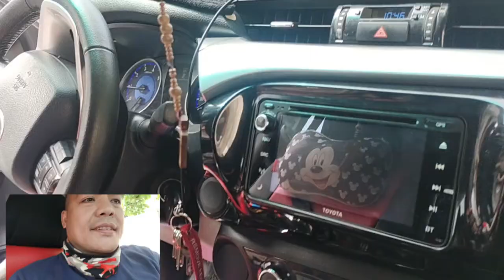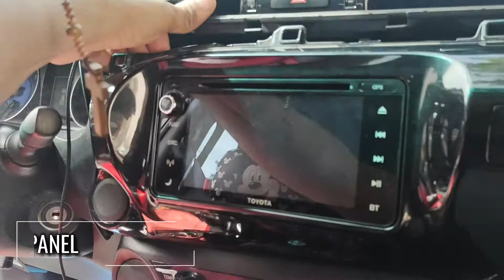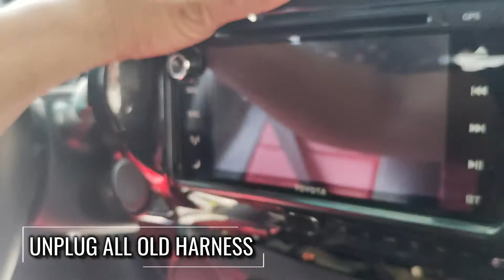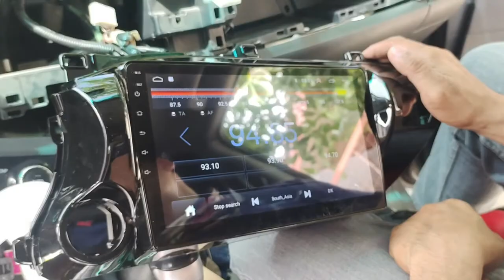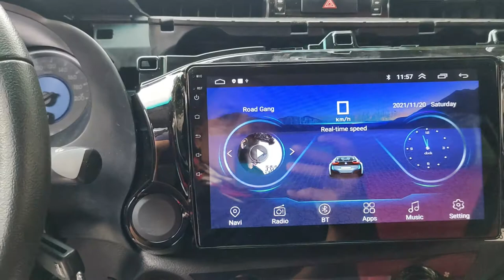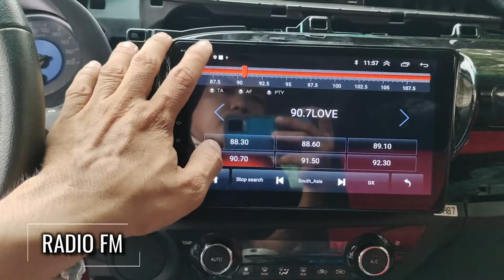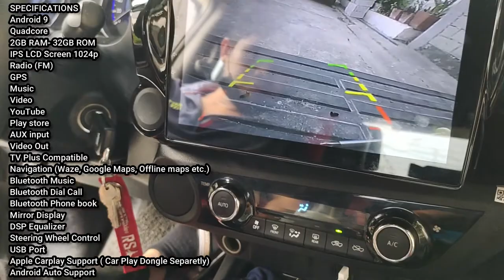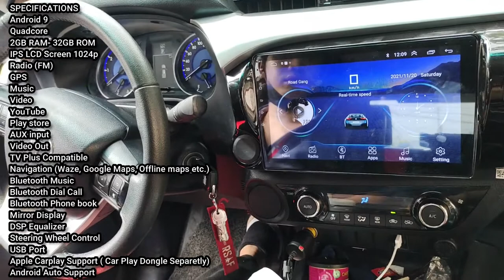Installed Android Head Unit for Toyota Hilux 2017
AVN Support Most of Car Models
Inquire now !!!✨
Get Free Dashcam and Reverse Camera🆓
SPECIFICATIONS :
✅Android 9/10
✅Quadcore 1.6ghz*4 / Octa Core 1.8ghz*8
✅1gb/2gb/4gb RAM
✅Radio AM/FM
✅Bluetooth 5.0
✅High Speed WiFi
✅GPS
✅1080p Display, Glass Screen 2.5d
✅DSP Equalizer
✅Carplay / Android Auto (Dongle Sold Seperately)
✅Plug and Play
✅Canbus Support
✅Netflix Support
INCLUSIONS :
🆓FRAME / PANEL
🆓COMPLETE RCA CABLE
🆓POWER HARNESS
🆓2X USB PORT
🆓GPS ANTENNA
We have also longer warranty :
✅6 Months Replacements
✅6 Months Service Warranty
SERVICES:
🏠 Home Service
🚢 COD/COP via LBC
MODE OF PAYMENT :
💸Cash
💳Credit Card, GCash , Bank Transfer
🕗 We’re Open Monday - Sunday: 8:30am-5:30PM
📍 9044 Unit 11 2/F ADP Bldg, Santa Rosa-Tagaytay Road, Pulong Santa Cruz 4026 Santa Rosa, Philippines